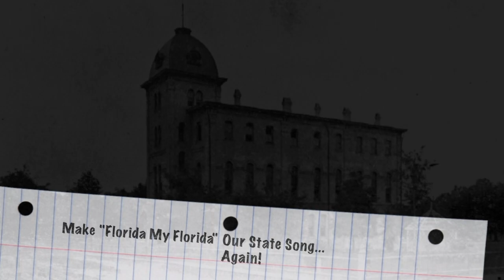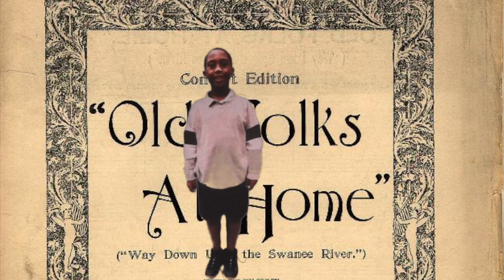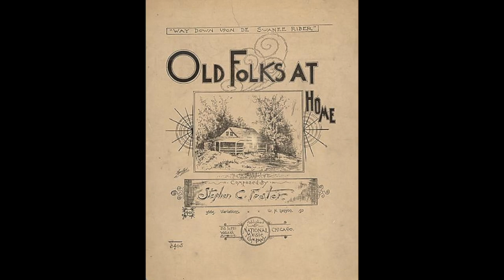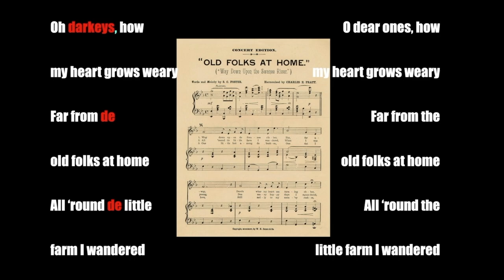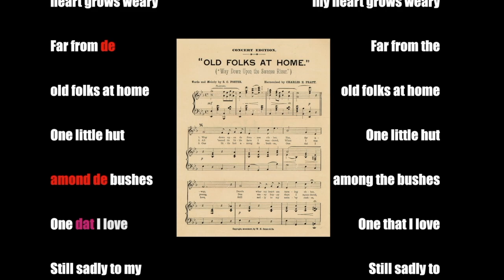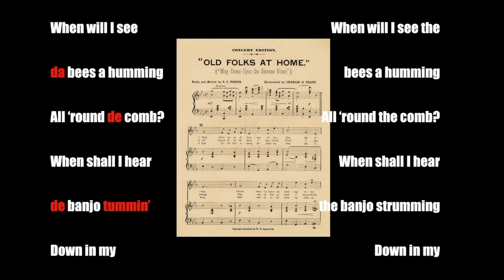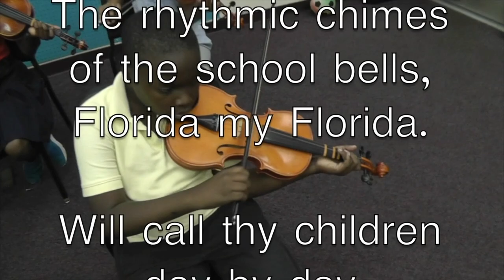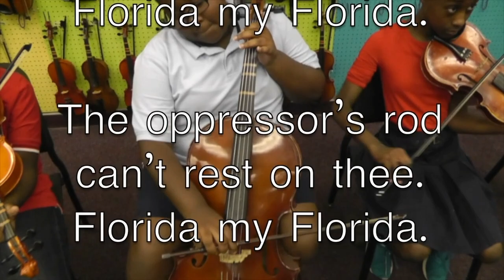Make "Florida My Florida" Our State Song Again!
The time to change Florida's State Song is now!  It's been "Old Folks at Home" for far too many years.  The sanitized lyric changes that came in 1973 do not help the problem.  Florida had a very good state song before Old Folks, that was written by a Floridian.  It speaks of the things that make Florida a great place to live.  Old Folks at Home was written by a man who never came to Florida, and wrote it for Minstrel groups to perform in blackface, with racist dialect.